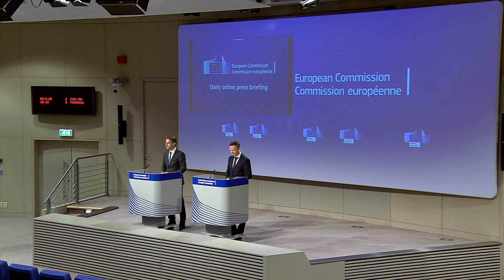President of Kosovo, Hashim Thaçi eudebates Belgrade-Pristina dialogue. It takes always two to tango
It takes two to tango: the Western Balkans between hope and reality. eudebates Serbia Bosnia Herzegovina Kosovo Is the EU-Western Balkans ‘dance’ partnership still on?

Is the long-running ‘dance’ between the EU and the Western Balkans still gliding across the floor in harmony, or have the partners fallen dangerously out of sync?

That was the fundamental question put forward by moderator Shada Islam, Director of Europe and Geopolitics at Friends of Europe, to high-level panellists and guests at Friends of Europe’s latest debate on the region, held in Brussels on 3 December amid considerable anxiety over the Western Balkans’ immediate and long-term future.

Many at the annual policy summit event – this year entitled It Takes Two to Tango: the Western Balkans between hope and reality – gave candid accounts of their fears and frustrations following the EU’s recent surprise decision to delay accession talks with Albania and North Macedonia.

President of Kosovo*, Hashim Thaçi, said the region found itself at an “historical crossroads” and called the situation “dangerous”, with Western Balkans countries feeling discouraged by the EU’s position on the enlargement process. He cautioned that the resulting geopolitical vacuum threatens to be filled by other ideologies, with some countries already tumbling backwards into nationalism and populism.

 Representing the EU’s newest member Croatia – which is preparing to assume the EU Council Presidency in 2020 – Marko Pavić, Minister of Regional Development and EU Funds for Croatia and 2019 European Young Leader, said the decision on North Macedonia and Albania was a “mistake” and pledged to act as an “honest broker” in urging the process forwards.

Offering reassurance, the European Commission Director-General for European Neighbourhood Policy and Enlargement, Christian Danielsson, said “the door for the Western Balkans is open. It is part of European history, it’s Europe.”

 On regional cooperation, it was “high time” a bottom-up process gave more credence to the voices of citizens, said Secretary-General of the Regional Cooperation Council (RCC) Majlinda Bregu, but she said the region’s countries needed to have a merit-based and “credible process” for European integration ahead of them in order to be successful.

“They need to know what kind of accession process it’s going to be. Once you deliver, is the process going to give you the famous carrot?,” she added.

 The policy summit gave space for discussions on myriad issues, including the need for: reforms to continue and not “backslide”; progress on the normalisation of Serbia–Kosovo* relations; more free movement opportunities, not least fulfilling promises on visa liberalisation for Kosovo*; more involvement from civil society and citizens, especially young people; more focus on corruption; and increased EU investment in the region.

Parallel sessions were also held to further discuss two specific themes. The first addressed the low representation of women and younger people in the region’s labour market, large-scale emigration, and the mismatch between the education system and the requirements of many employers. The second focused on the digital transformation and integration of the Western Balkans, including the physical infrastructure, building human skills, and tackling ‘brain drain’.

The event concluded with a session focusing on reconciliation in the region between cultures and ethnicities and whether non-political entities, including the arts, could play a bigger role where politics is failing, or is unwilling, to breakthrough.

Moderator Shada Islam asked whether a new narrative could see a different pose being struck by this time in 2020, adding: “Shall we get past this slow tango for next year and say we are going to rock and roll?”